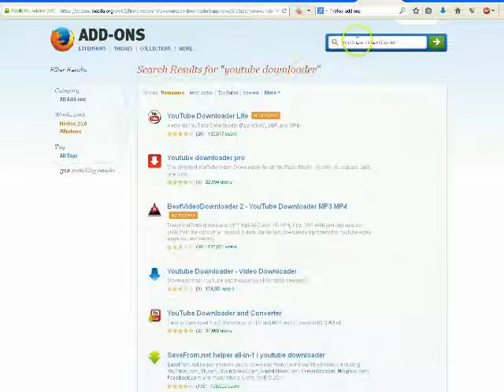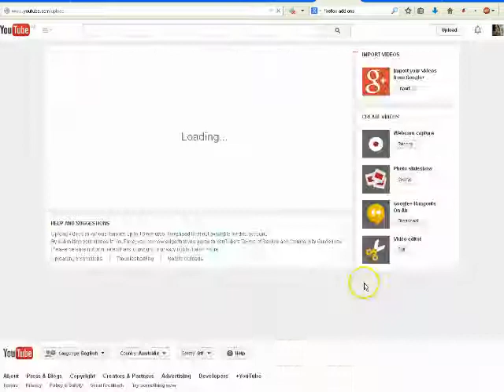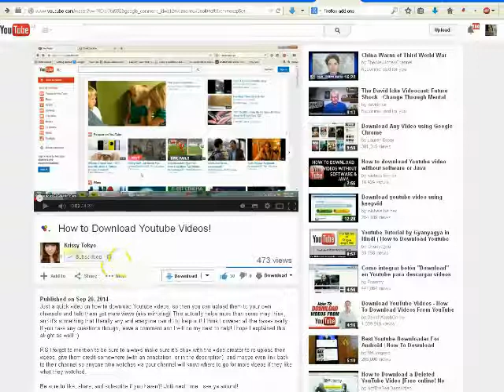We Need Your Help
Let's stick together and download/mirror videos in response to video censorship.  Here's a start.  Mirrored from Krissy Tokyo's channel.

Have fun and remember censorship hurts everyone in the long run.